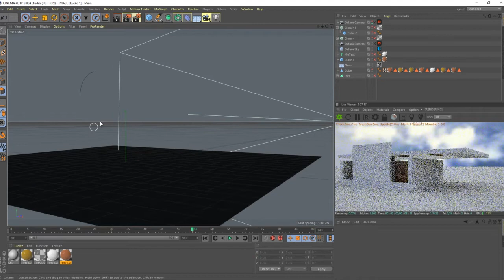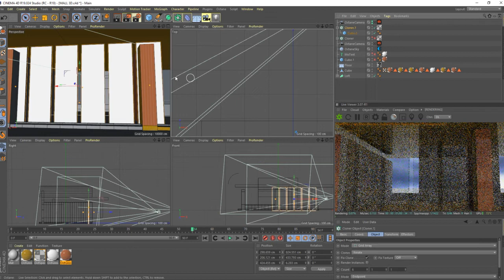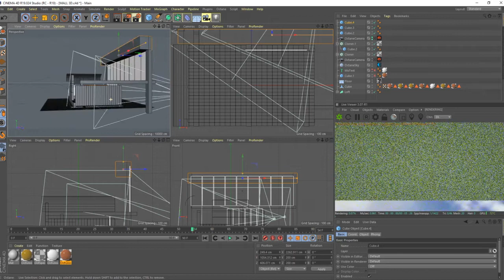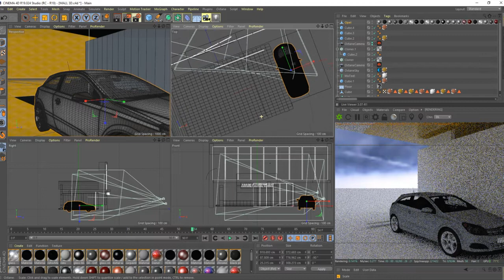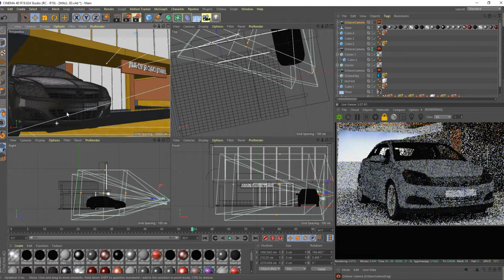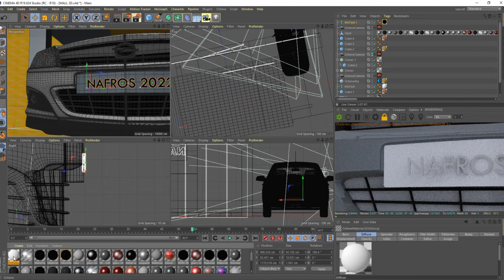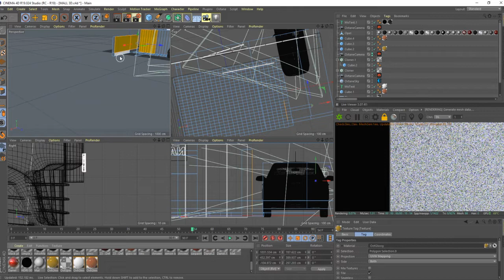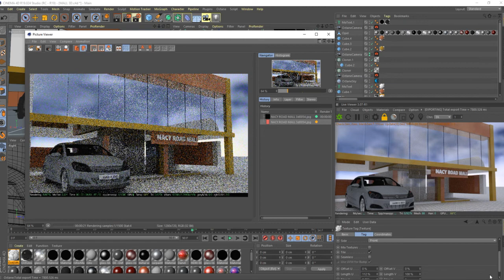CINEMA 4D MALL DESIGN TUTORIAL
Cinema 4d Architectural Mall design
How to make a unique 3d Mall using cinema 4d
How to make a building  in Cinema 4d Tutorial in 2021

@Pro Nafros
CEO. NACY TV

Cinema 4d  TV News Room Modelling Tutorial Step by Step ,
Learn Broadcast Graphics in 2021
@pro Nafros